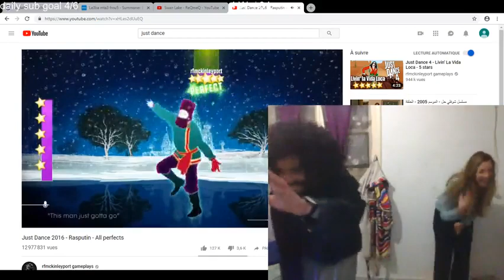Dofi// winou serwel hahaha